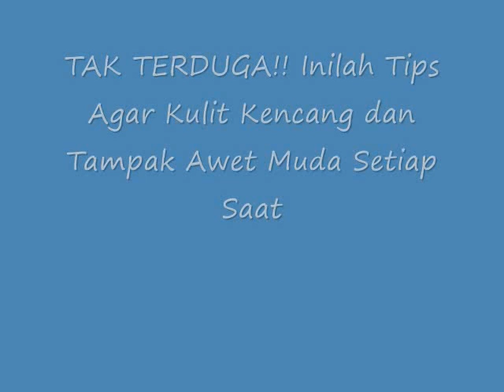TAK TERDUGA!! Inilah Tips Agar Kulit Kencang dan Tampak Awet Muda Setiap Saat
Tips Agar Kulit Kencang dan Tampak Awet Muda Setiap Saat